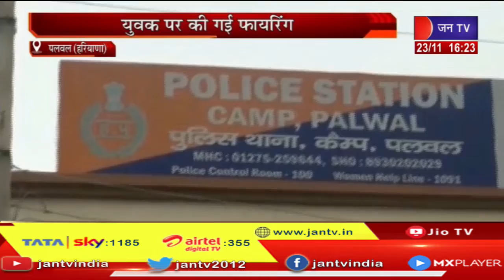Palwal (Haryana) News | युवक पर की गई फायरिंग, बाल-बाल बचा युवक | JAN TV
News Credit-MKP